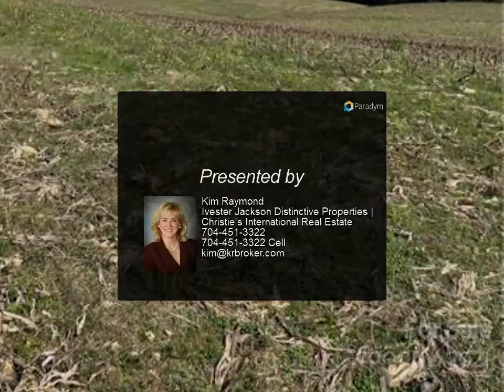Ivester Jackson Distinctive Properties | Christie's International Real Estate - 0 Hwy 205 Highway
Please enjoy this property video created by Ivester Jackson Distinctive Properties | Christie's International Real Estate

Possibilities are unlimited. Beautifully gently rolling land would be great setting for development, family estate, row cropping, pasture, homes, etc. Located near New Hope Church Road. Sign will be up this week. Currently has crops on it and there are perimeter roads that can be walked without damaging the crops in the fields.

Kim Raymond
Ivester Jackson Distinctive Properties | Christie's International Real Estate